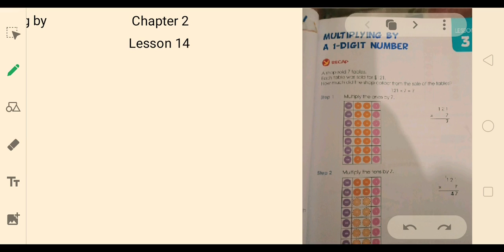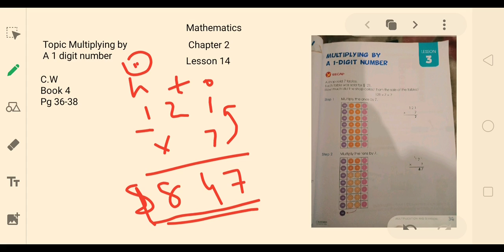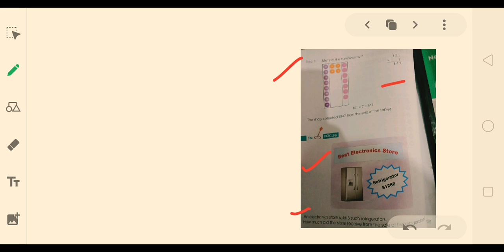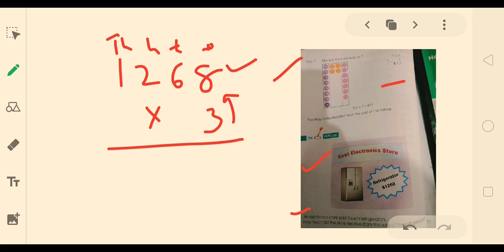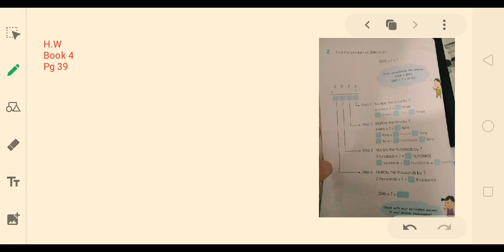Grade 4 | Subject : Mathematics | Chapter 2 | Topic : Multiplying by a 1 digit Number | Lesson 14